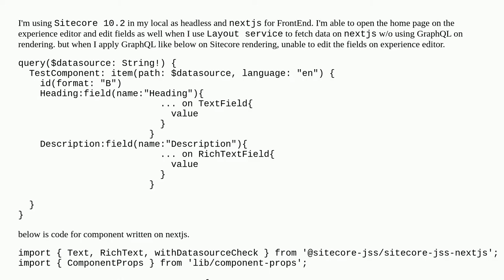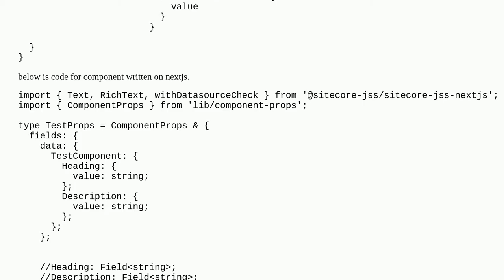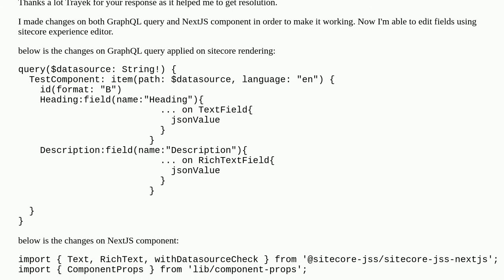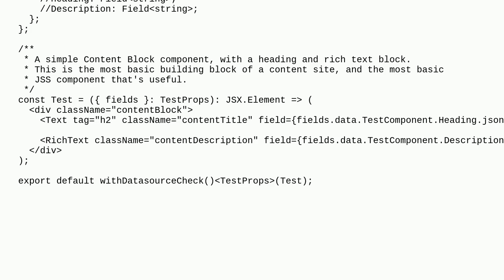Fields not editable in Sitecore Experience Editor when using GraphQL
A special thanks goes out to the community